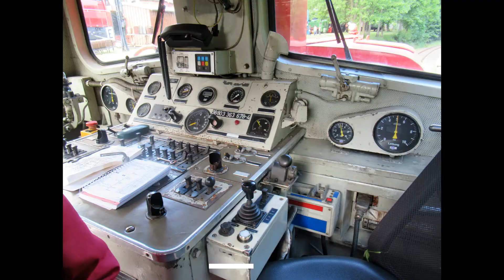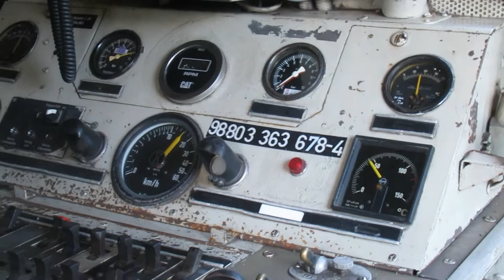Zu Besuch im Eisenbahnmuseum Schwarzenberg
am 29.05. waren wir im Eisenbahnmuseum Schwarzenberg. Lokmitfahrt mit V60 DB, Viele schöne Kleinloks,  Eine Fahrt mit dem Schienentrabbi.